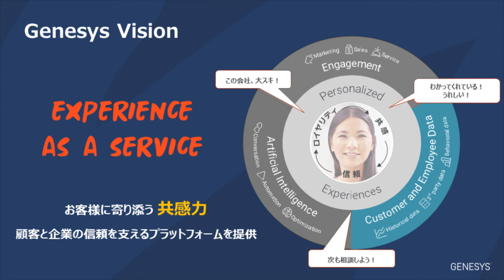第２回CrewTube: Genesysの横文字を紐解く！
CrewTubeではコールセンターを検討しているお客様への有益な情報を提供することを目的とし、
毎回様々なゲストを迎えてGenesysについてや製品の魅力についてお伝えいたします。
第２回ではGenesysのウェブサイトやプレゼン資料でよく使われる横文字を分かりやすく解説しております。